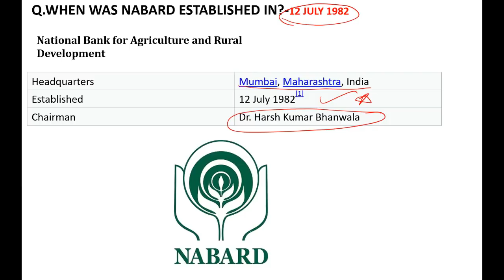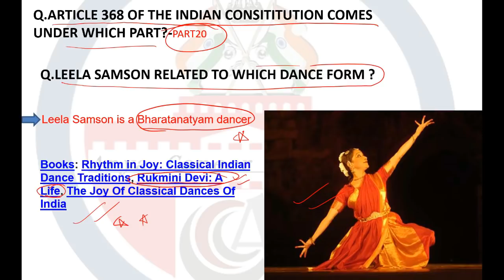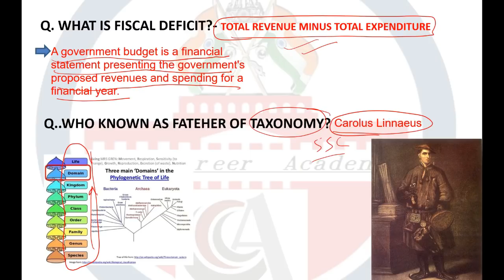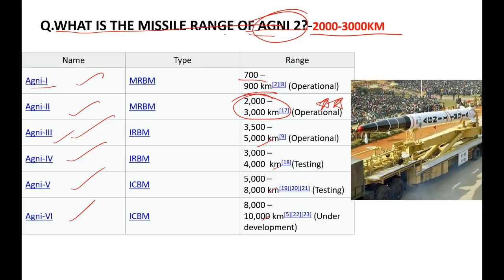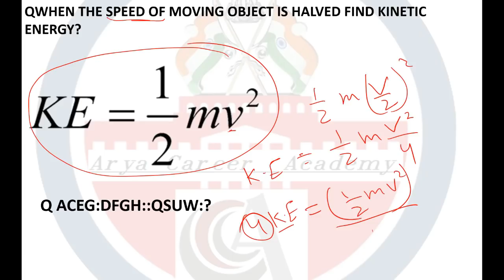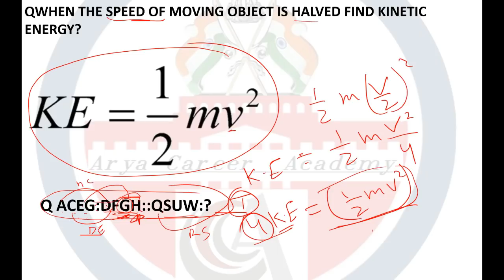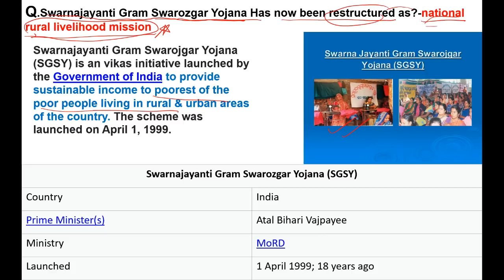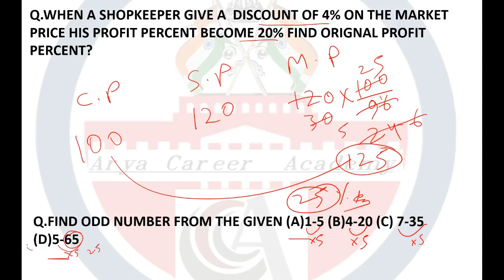SSC CHSL 18 March 2018 1 Shift Exam Paper Analysis || GK ||Morning Shift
Detailed SSC CHSL Analysis 18th March 2018 for Tier I – (1st Shift)

SSC CHSL Exam Analysis & Questions Asked on 18th March 2018 Tier-I (1st Shift)

SSC CHSL 18th March 1st shift  Exam Analysis 2018 is available here with SSC CHSL (11+2) Questions Asked on 18th March Tier-I (Shift 1st, 2nd, 3rd). The Combined Higher Level Secondary 18th March shift 1st is over now. Therefore, we have provided SSC CHSL 2018 Exam Analysis of 18th March which is based on the student’s feedback who were attempted CHSL Tier-I examination . The mentioned paper analysis of today’s examination will help you to understand the overall exam pattern, difficulty level, and Questions Asked in SSC CHSL 18th March Tier-I exam that will be beneficial for applicants who are going to appear in this exam on future dates. It gives you an overall idea of how the rest of the examinations are going to be.

SSC CHSL (10+2) 18th March Exam Analysis 2018 - 1st Shift

The Staff Selection Commission conducts CHSL examination in three Shifts. A huge number of candidates appeared in CHSL Tier-I examination in three shifts and here we have mentioned SSC CHSL 18th March 2018 Paper Analysis as per the candidate’s feedback. You can check Overall difficulty level of examination, good attempt, section wise exam analysis, Safe attempt, etc.
Quantitative Aptitude SSC CHSL 2018 Exam Analysis 18th March (1st Shift)

Today was the THIRD day of SSC Combined Higher Secondary Level Exam (CHSL) Tier I Exam. This exam is scheduled to take place from 4th to 26th March 2018 and is being conducted in 2 and3 shifts each day. As the SSC CHSL Exam for 1st over now, have a look at the SSC CHSL Analysis 18th March 2018 for Tier I Exam. Know about the Good Attempts and section-wise & overall Difficulty Level of the exam to stratagize your exam preparation for coming SSC CHSL Exam.